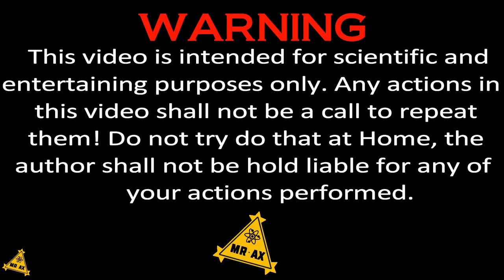Experiment: Coca Cola VS Mentos VS Pineapple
hat happens if you throw a mentos in a pineapple and pour Coca-Cola? Super reaction.